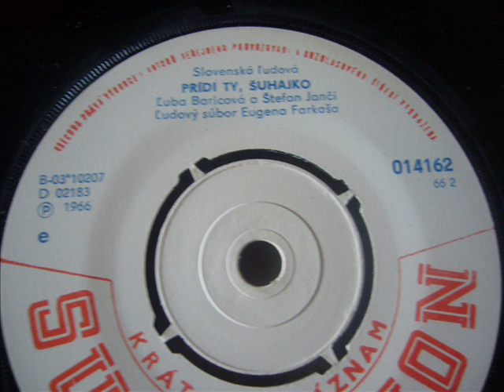Prídi ty šuhajko- Ľuba Boricová a Štefan Janči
spievajú Ľuba Boricová a Štefan Janči
ľudová hudba Eugena Farkaša